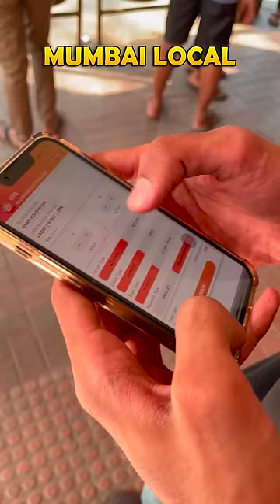Delhi Metro vs Mumbai Local !